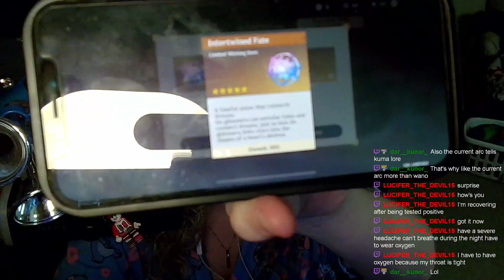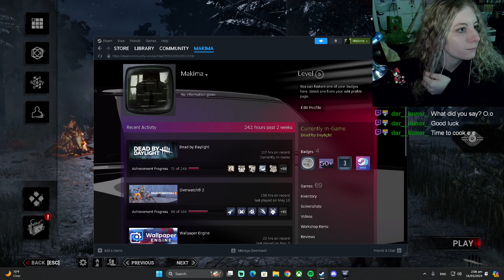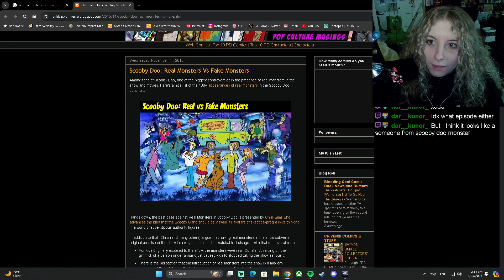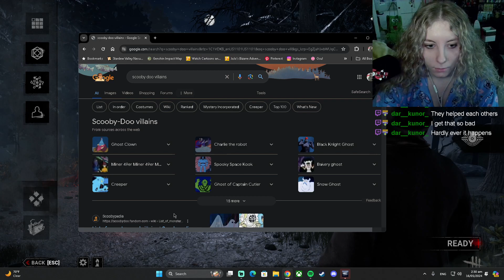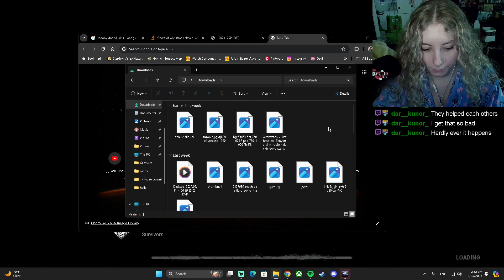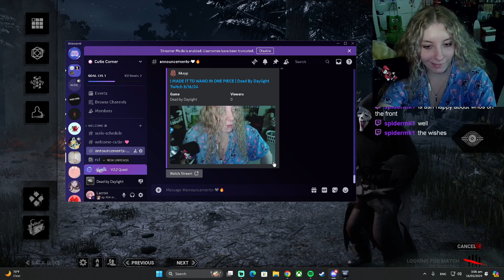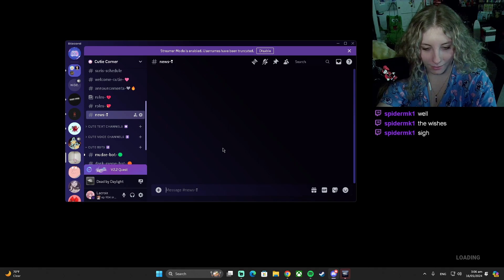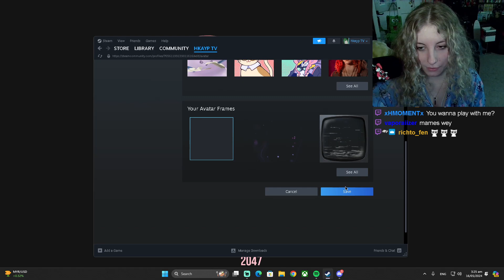I MADE IT TO WANO IN ONE PIECE | Dead By Daylight Twitch 5/16/24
This is my VODS channel for my Twitch streams! You should definitely come join the fun

While you’re at it, come join my Official Discord Server!